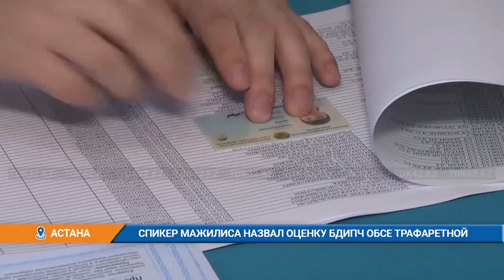СПИКЕР МАЖИЛИСА НАЗВАЛ ОЦЕНКУ БДИПЧ ОБСЕ ТРАФАРЕТНОЙ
Заявление о предварительных выводах и заключениях миссии БДИПЧ ОБСЕ по выборам Президента РК прокомментировал председатель Мажилиса Ерлан Кошанов. спикер мажилиса назвал оценку бдипч ОБСЕ трафаретной. Как отметили западные наблюдатели, выборам в Казахстане не хватало конкуренции, подрывалась прозрачность при подсчете голосов. такое заявление сделали наблюдатели от ОБСЕ.